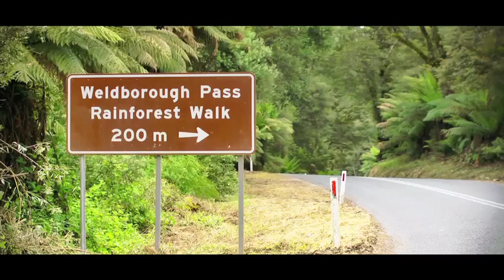Weldborough Hotel - Tourism Tasmania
Weldborough in the North East. Famous for many things, including its hotel.